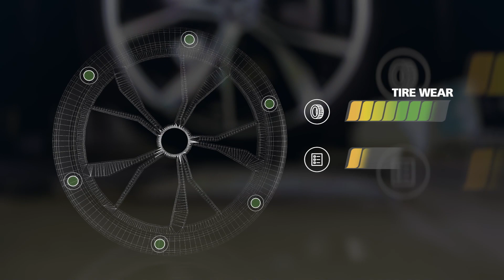BCA - Profilfilm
En profilfilm, som fortæller om hvad BCA kan tilbyde.
*SE FLERE AF VORES FILM HER*